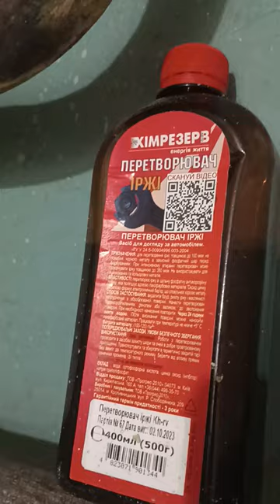Краска Zebra , Эмаль - Грунт